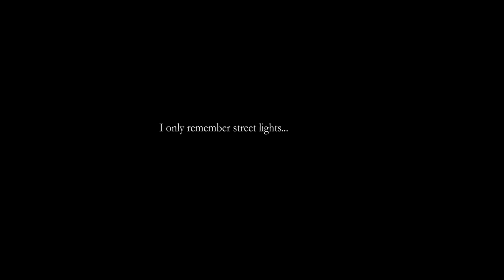An Ambulance made of Whiskey TEASER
An Ambulance made of whiskey is a short film written and directed by Vicky Mejia Yepes, inspired on the book "Opio en las Nubes". To be released in the spring of 2014.
About the Director.